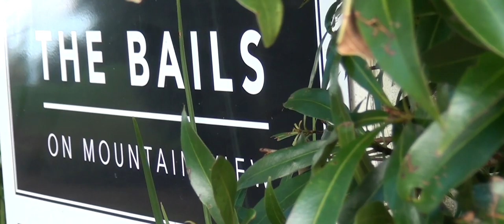Cinematic Wedding Highlights | Sharnie & Brayden | Maleny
Sharnie & Brayden's wedding day at Maleny in the Sunshine Coast Hinterland